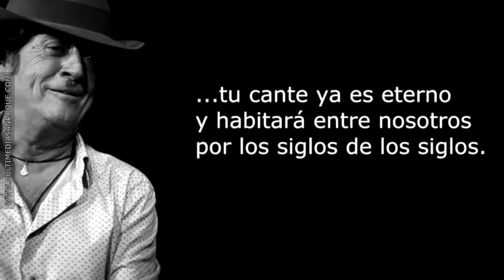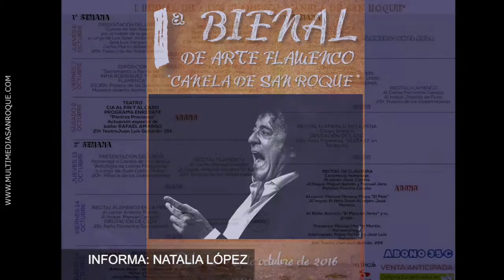I BIENAL CANELA 13 OCYUBRE 2016